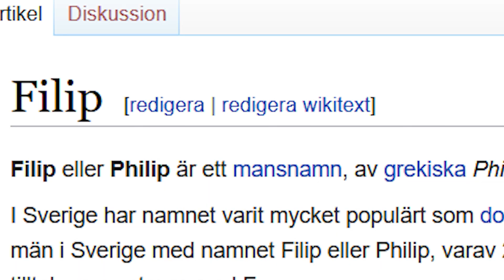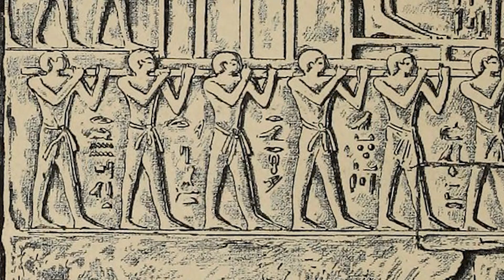ANTI-VAXXERS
Anti-Vaxxers be like